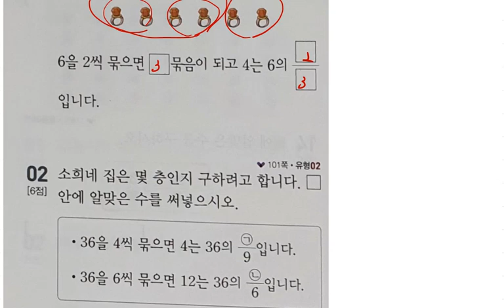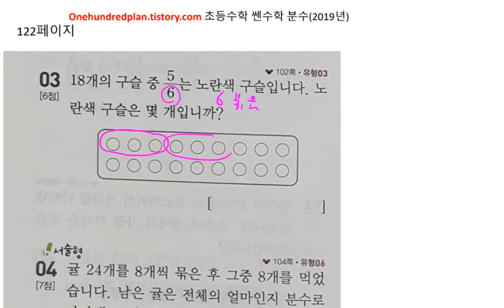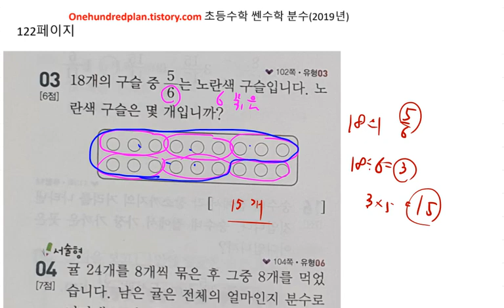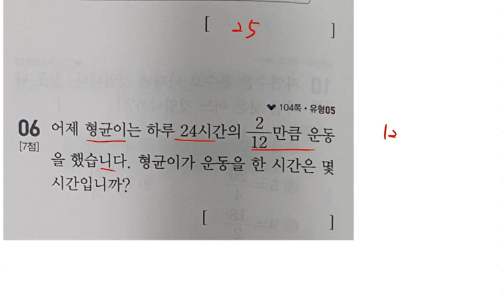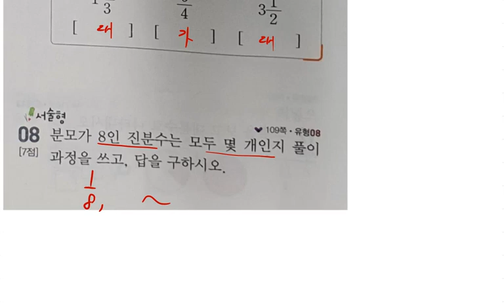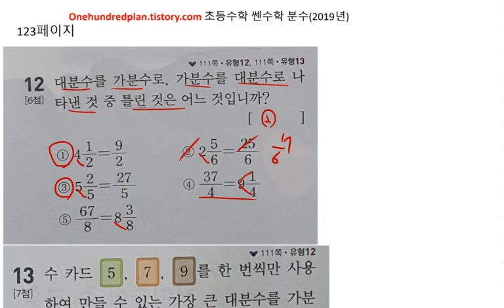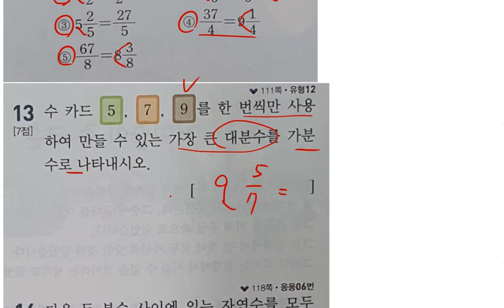초등수학 쎈수학 3-2 (2021년) 분수 단웜마무리2회 122 123페이지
백년지계